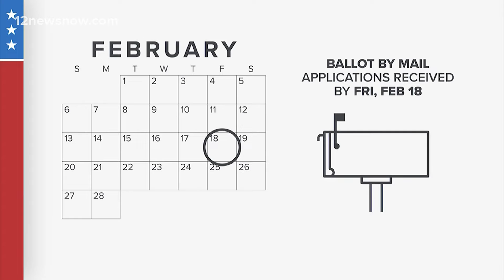When are mail in ballots due in Texas?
Early voting has already started in Texas for the 2022 primary election.